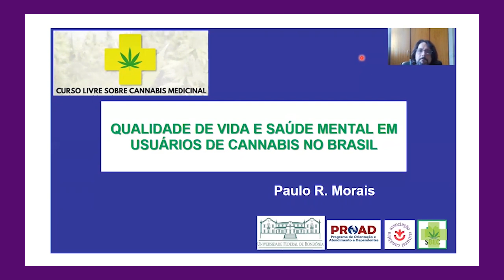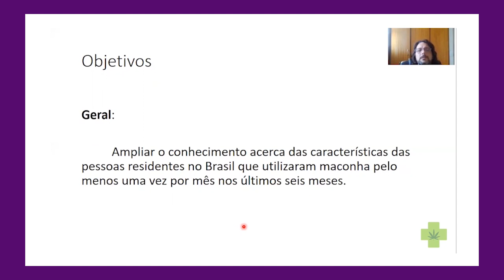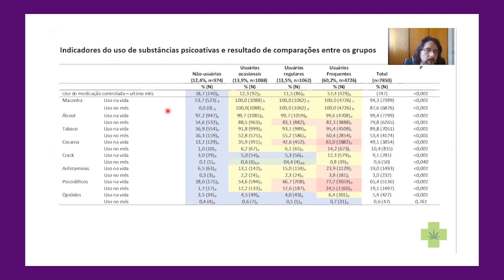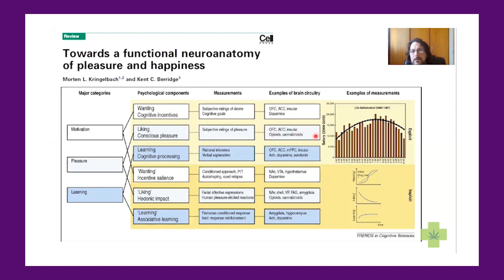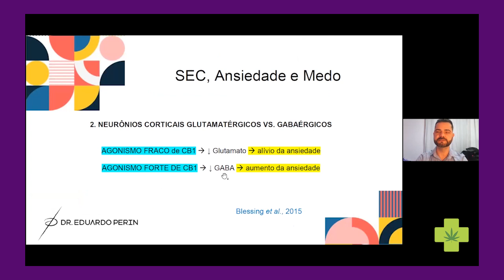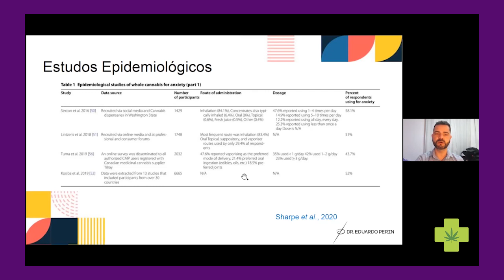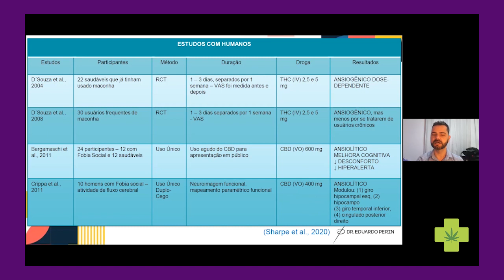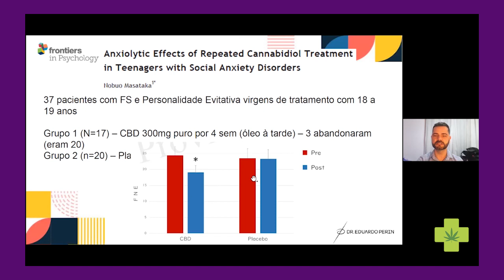14ª aula - A Cannabis, Saúde Mental e Ansiedade - Prof. Dr. Paulo Morais e Dr Eduardo Perin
♣ Para se inscrever no grupo do Telegram MovReCam, fórum aberto de discussões referentes a Cannabis acesse

NOSSO CURSO É GRATUITO E CONTA COM DOAÇÕES PARA MANTER A PARTE DE INFRAESTRUTURA, TECNOLOGIA E DIVULGAÇÃO. VOCÊ PODE AJUDAR A MANTER O CURSO E O PROJETO CONTRIBUINDO COM AS NOSSAS VAQUINHAS:
♣ Para contribuir com a vaquinha do curso acesse